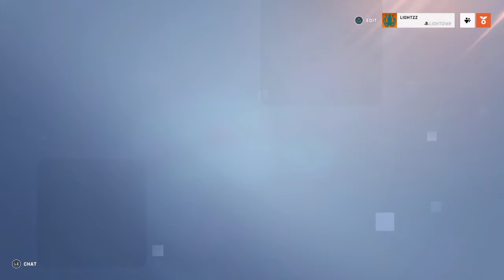Overwatch 2_20221125081534